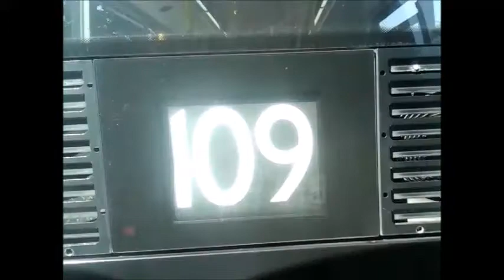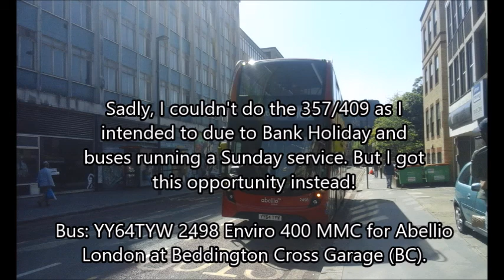Route 109: Croydon Town Centre - Brixton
Song: Nelly - Just a Dream